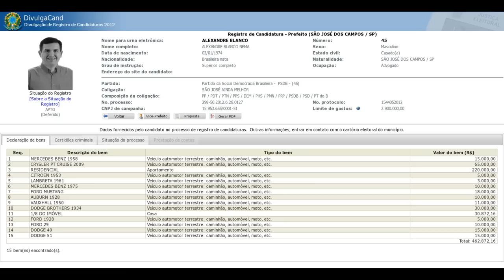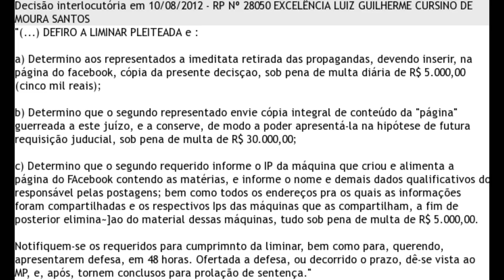Alexandre Blanco (45) para DITADOR!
ATUALIZAÇÃO: o juiz Luiz Guilherme Cursino de Moura Santos me processou por causa desse vídeo e quer removê-lo. Veja aqui:

Se São José dos Campos (SP) quer um ditador na prefeitura, basta votar em Alexandre Blanco (PSDB) o qual não tolera ser satirizado e aciona a autoritária (in)justiça eleitoral para remover o conteúdo que bem entende. Se quer representar alguém, começou da pior maneira que se possa imaginar! Ditadores só representam a si próprios.

Provocação de campanha no Facebook vai parar na Justiça

Juiz autoritário que acatou o pedido de Alexandre Blanco (LUIZ GUILHERME CURSINO DE MOURA SANTOS)